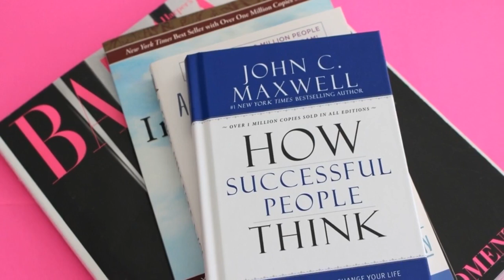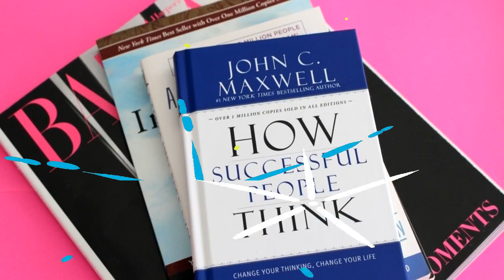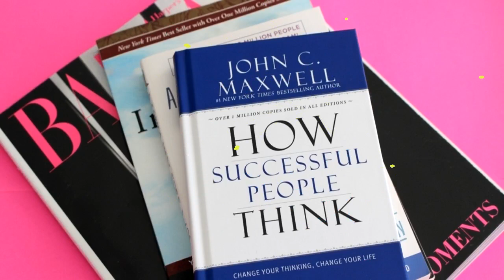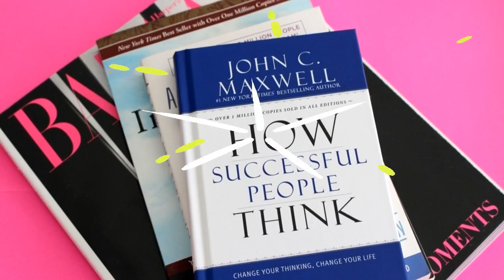How Successful People Think by John C Maxwell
America 's leadership expert John C. Maxwell will teach you how to be more creative and when to question popular thinking. You'll learn how to capture the big picture while focusing your thinking.